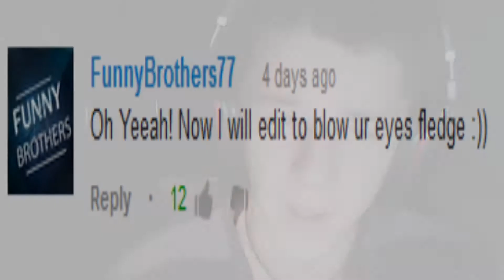[FB77] - Mini-Edit #13 [MEC#2 ENTRY]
I edit for fun! Is ok if i do not win... that's it :))
I wanna see ur true opinion Fledge :). I mean, i don't want to see: Nice... i wan't to see "I don't like the part "sec" ... etc.. please, i will correct myself :) Thank you very much.